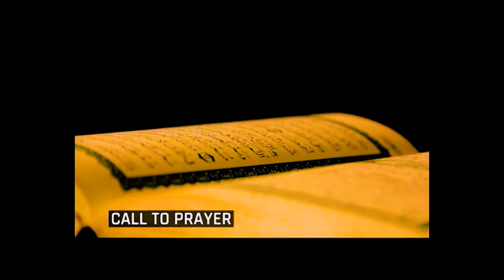RamadanKareem pelu Quadri Yusuf: "Ogun Pinpin Ninu Islam" pelu Imam Abdul Lateef Bello - Apa Keji